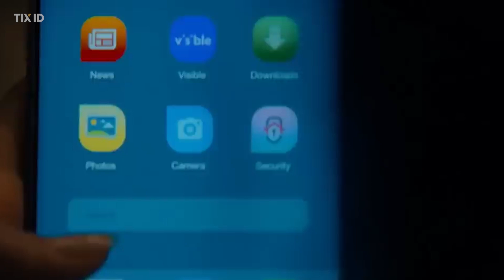Sosok Dibalik Topeng Ghostface Film Scream 1-5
Kamu juga bisa langsung download aplikasi TIX ID di